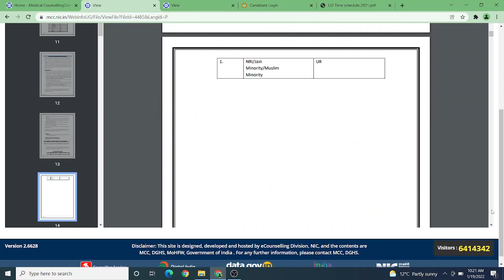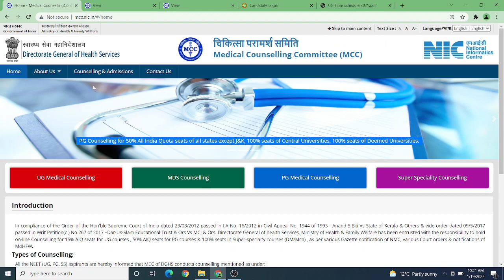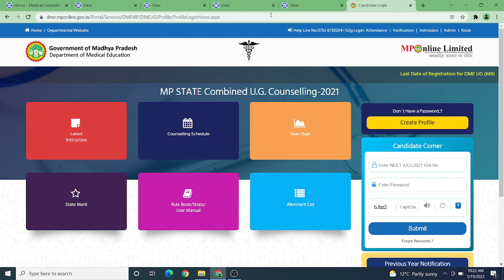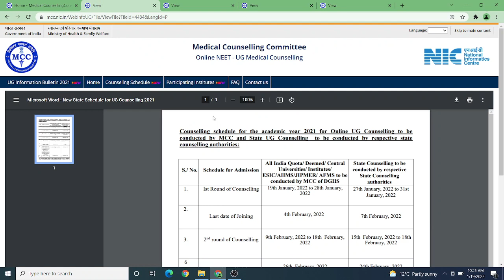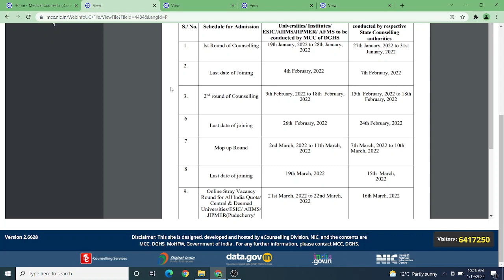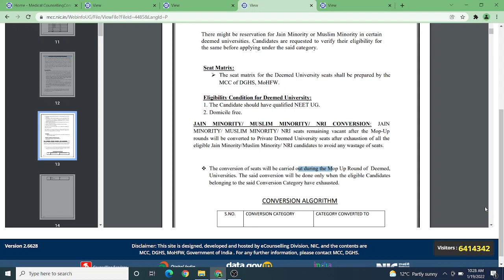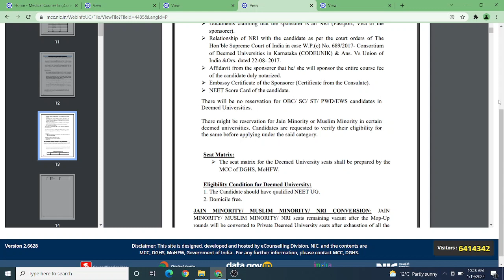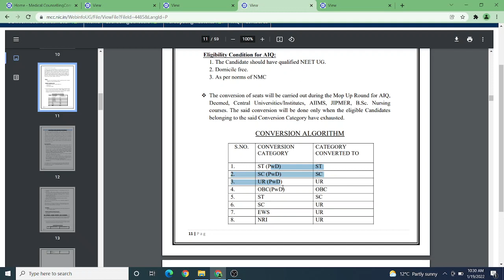MCC UG MBBS 2021 brochure released.NRI Minority PWD seats conversion during Mopup Rnd. Listen impact